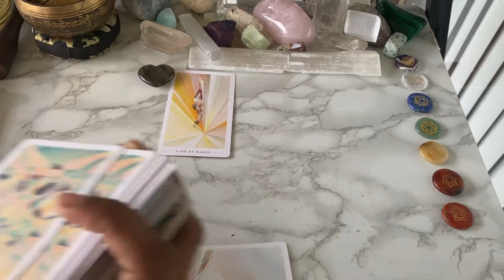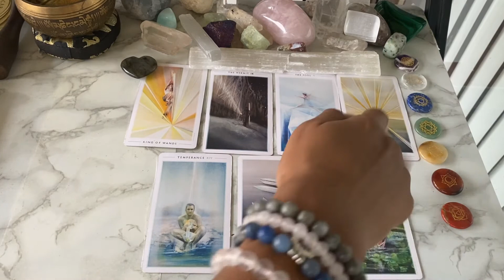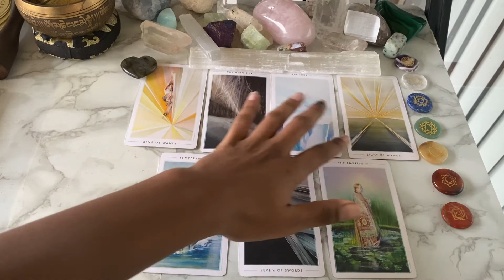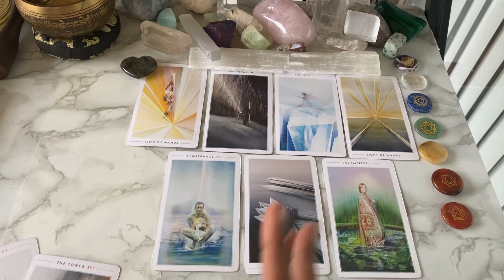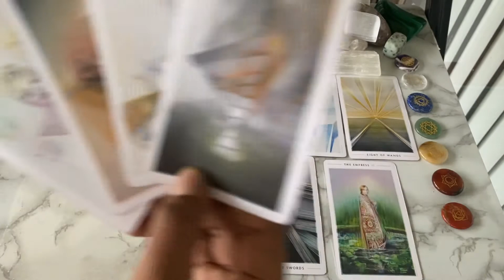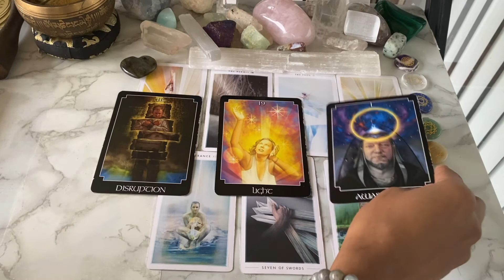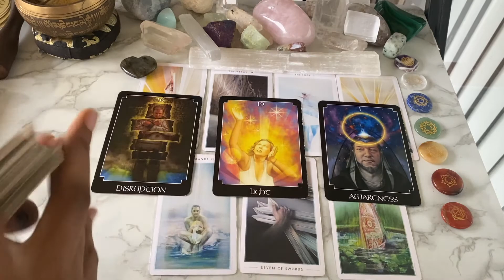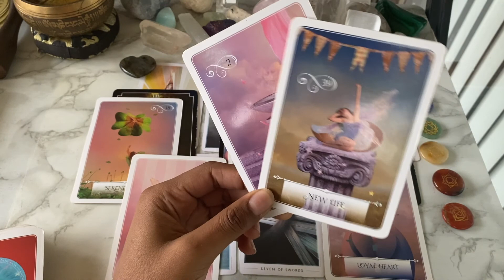SCORPIO ♏️: This SITUATION Requires YOU to Be PATIENT! Tarot Reading February 2021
OR
spirituallygina

Namaste 🙏🏽